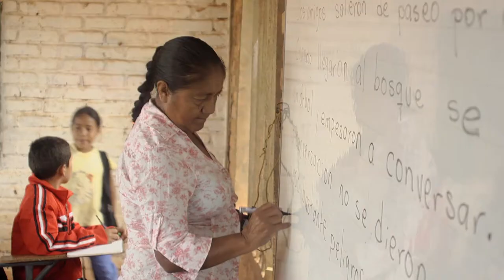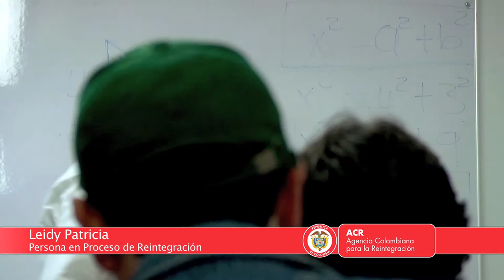Leidy, obligada a crecer en la guerra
Cuando tenía 13 años, Leidy  fue obligada a hacer parte de un grupo organizado al margen de la ley. Años después escapó del grupo para comenzar una nueva vida, hoy hace parte del Proceso con la Agencia Colombiana para la Reintegración. Como Leidy hay muchos menores de edad que son engañados, reclutados y amenazados por los grupos al margen de la ley y pasan su niñez realizando actividades que no son propias de un niño.